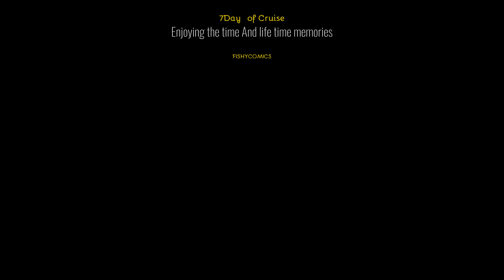Celebrity Silhouette Cruises Jamaica Part Fourty Five